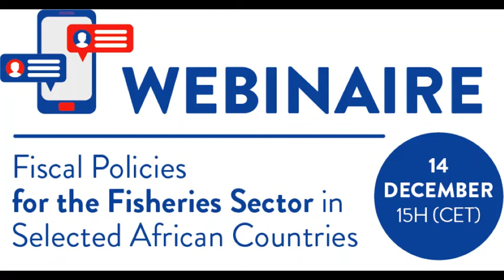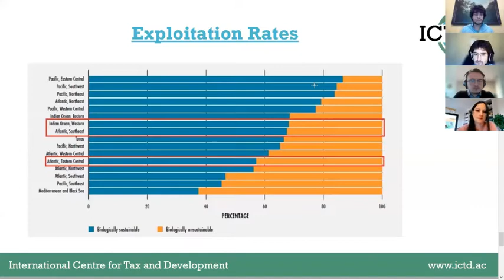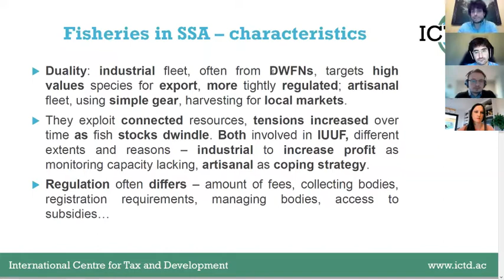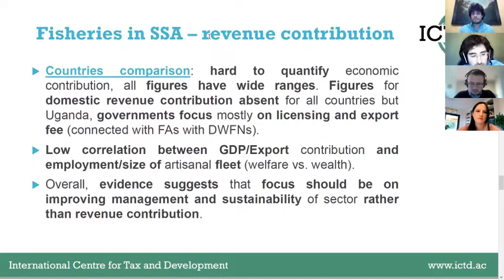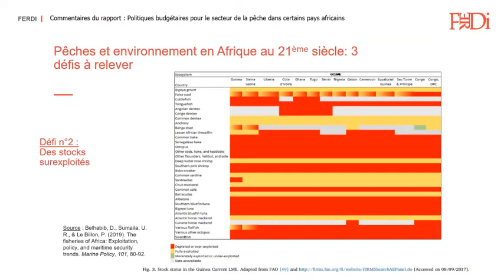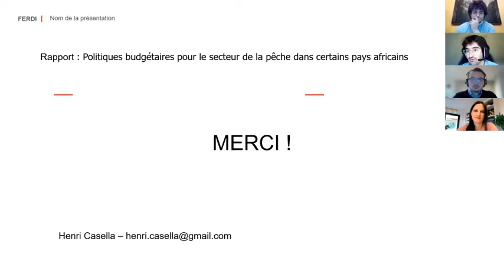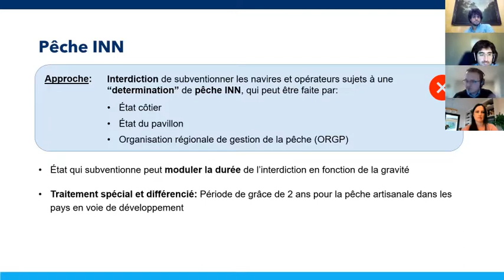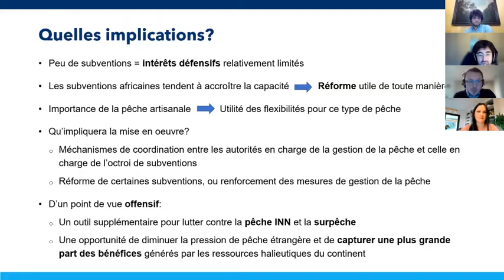Webinar on Fiscal Policies for the Fisheries Sector in Selected African Countries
The objective of this webinar was to present and discuss the results of the study on domestic resource mobilisation for fisheries resources in Sub-Saharan Africa. This study is funded by the French Ministry of Europe and Foreign Affairs, and aims to assess the current and potential contribution of the fisheries sector to domestic revenue mobilisation in Sub-Saharan Africa.

Speakers:

- Giovanni Occhiali, Research Fellow, International Centre for Tax and Development (ICTD) and Institute for Development Studies (IDS);
- Henri Casella, Senior Environmental Economist Consultant;
- Tristan Irschlinger, Policy Advisor, Fisheries Subsidies, International Institute for Sustainable Development (IISD).

Moderated by Émilie Caldeira, lecturer, Université Clermont Auvergne, CERDI, FERDI.

Webinar of the French Inter-ministry Exchange and Coordination Platform on the Mobilisation of Domestic Public Resources (MRIP).